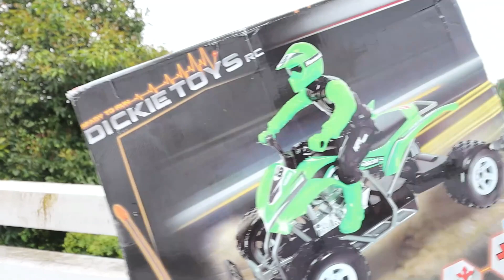Unboxing & Testing - RC Kawasaki KFX 450R ATV Bike | Shamshad Maker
Hello Guys, Aaj ke video unboxing and testing karne wala hoon.

Buy link - NOT AVAILABLE